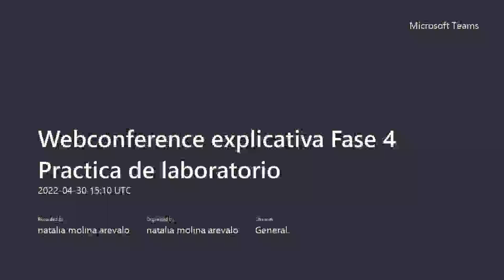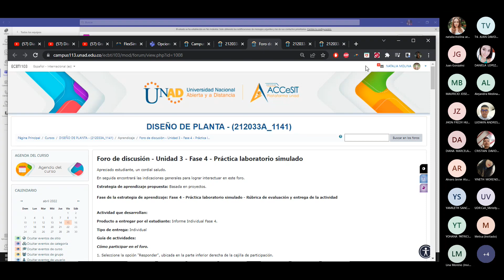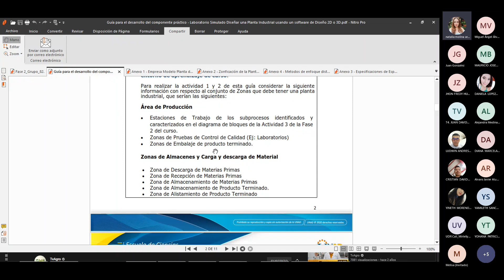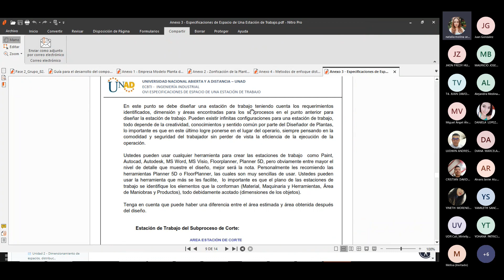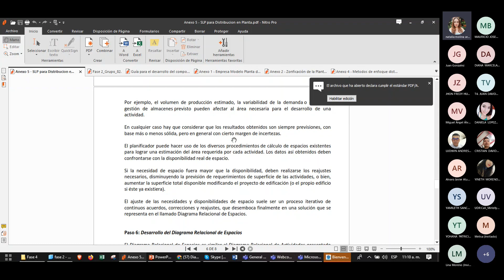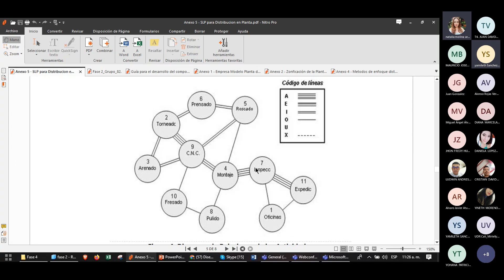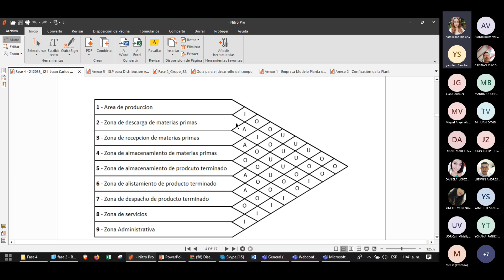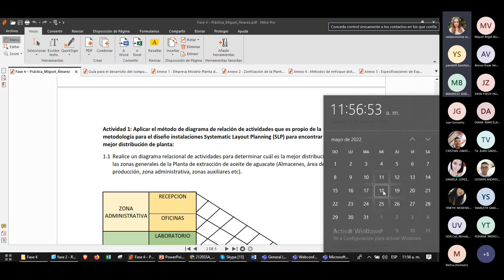Diagrama Relacional y distribución por planta con metodo SLP.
Webconference explicativa Fase 4 Practica de laboratorio 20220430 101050 Grabación de la reunión